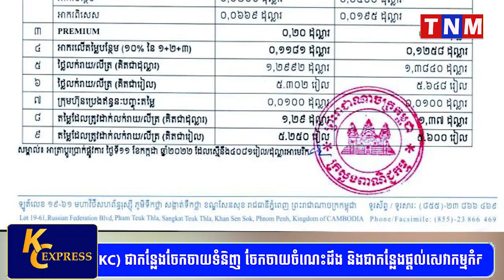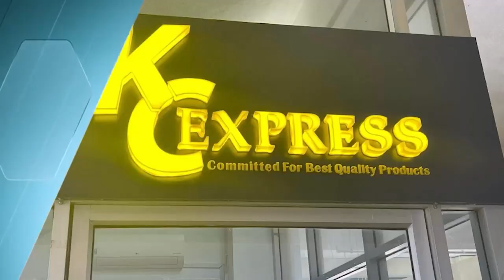ប្រកាសថ្មី តម្លៃប្រេងសាំងធម្មតា ៥២៥០រៀល ក្នុងមួយលីត្រ និងម៉ាស៊ូត ៥៦០០រៀល